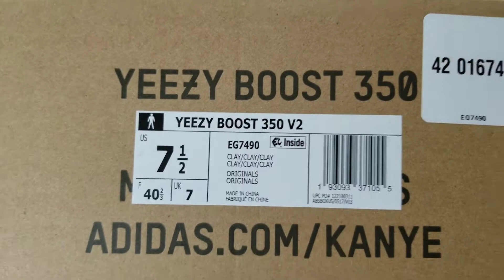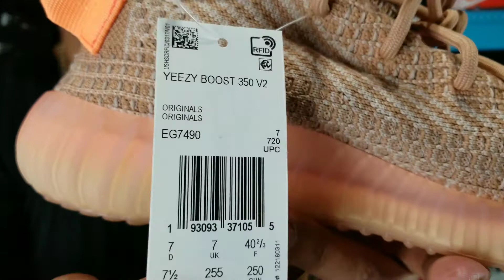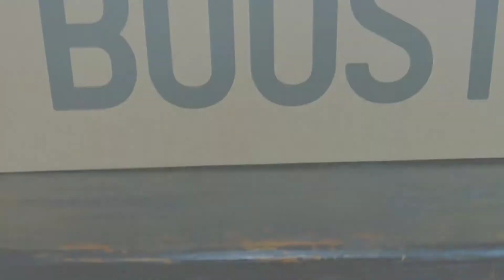ARE YEEZY 350 V2 "CLAY" WORTH THE HYPE? ARE YEEZY'S GREAT AGAIN?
Are these Yeezy 350 V2 "Clay" worth the hype? Lets check em out and i'll give you my honest 1st thoughts on em. Sit back relax and enjoy the video.

Also wanted to announce my site Tony's Tiendita is up and running heres the link if you wanna check it out. 210 Got Kickz merch coming soon.